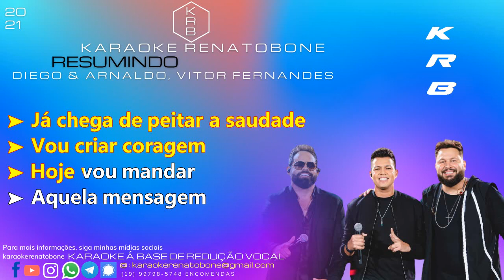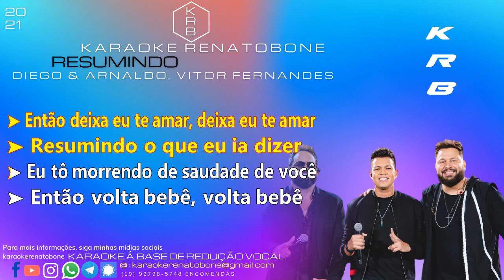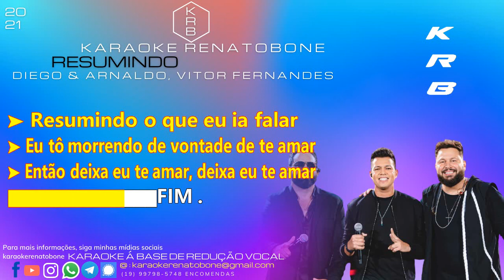RESUMINDO - DIEGO E ARNALDO & VITOR FERNANDES - KARAOKE PLAYBACK INSTRUMENTAL